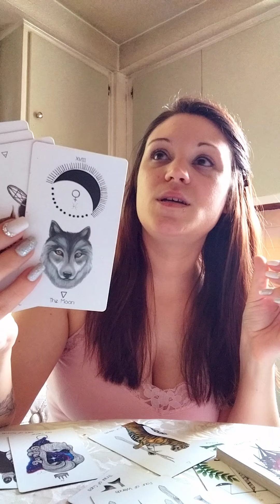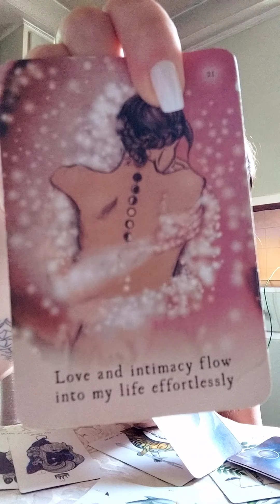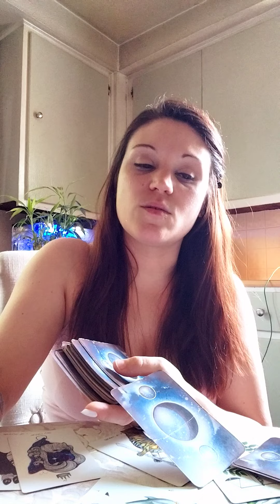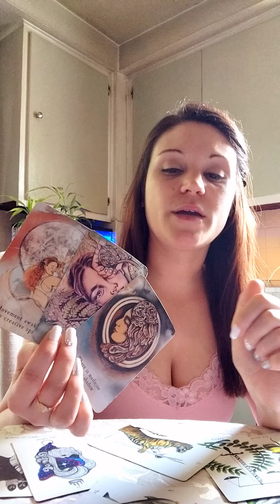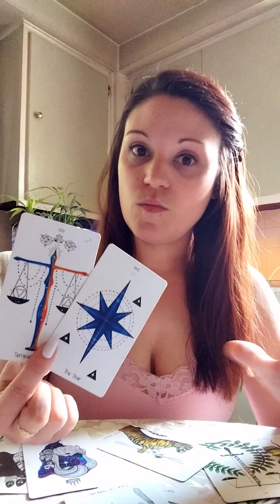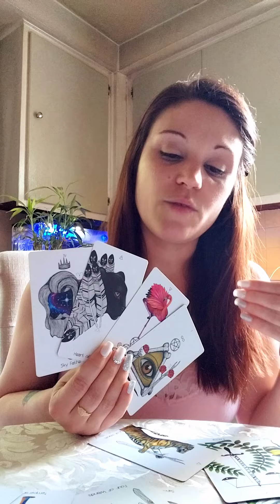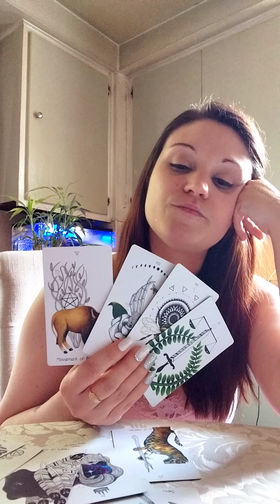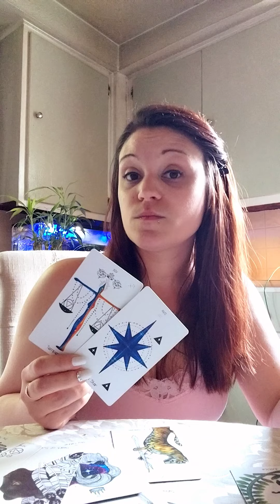Part 2 No longer believing the narrative they fed you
*Amazon Wishlist